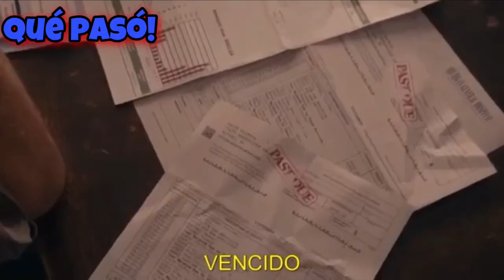El brazo de oro (en 4 minutos)/ 50 estados de miedo/ qué pasó!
Tras un accidente laboral, una mujer pierde su brazo. Su marido, apenado por la situación, decide hacerle una prótesis.

Espero que les guste mucho el video! Pronto tendrán mejor contenido!

and research.